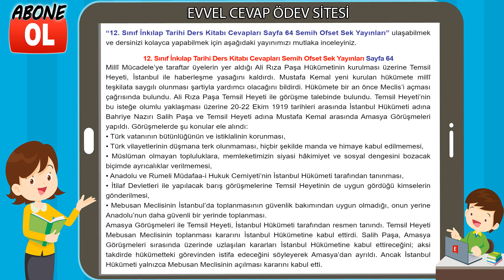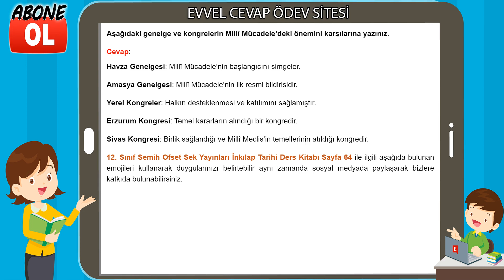12. Sınıf İnkılap Tarihi Ders Kitabı Cevapları Semih Ofset Sek Yayınları Sayfa 64